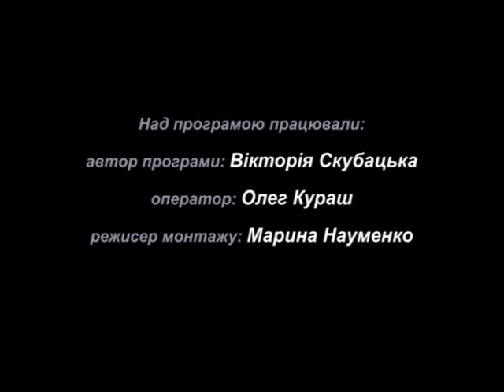Росяне намисто на 02 04 16